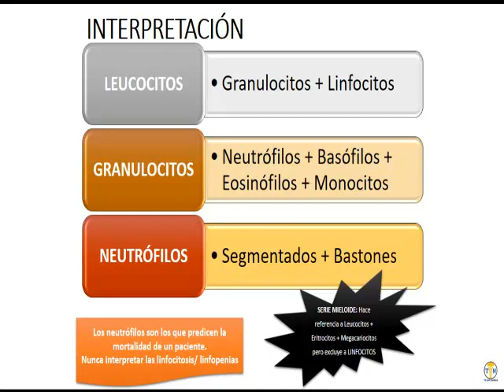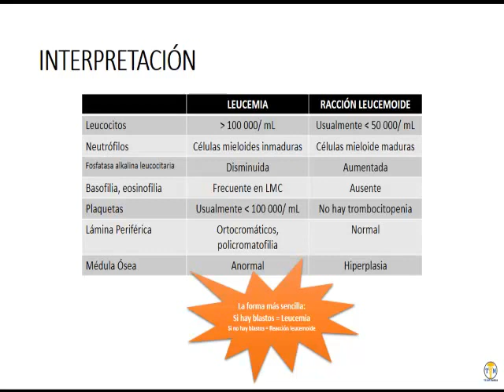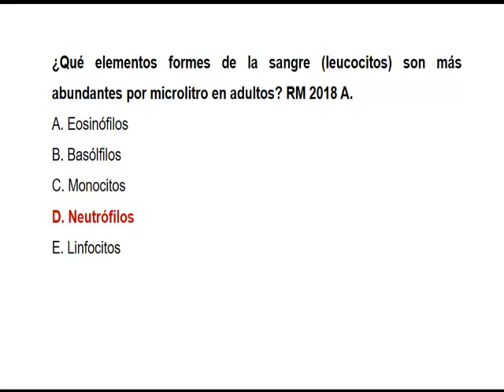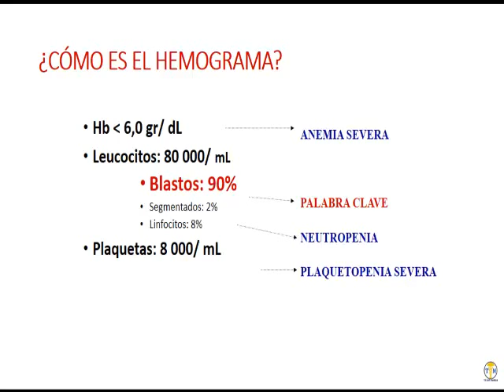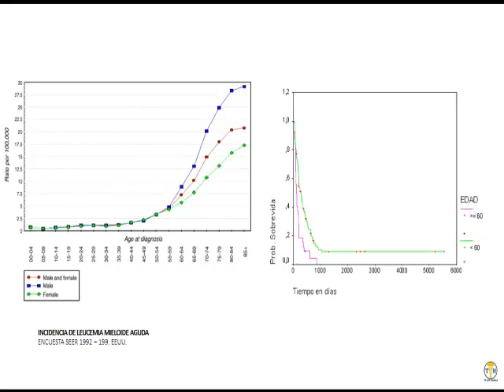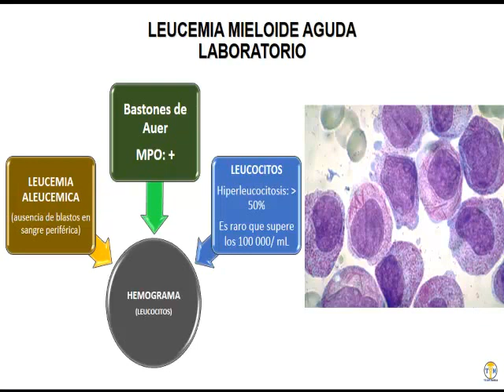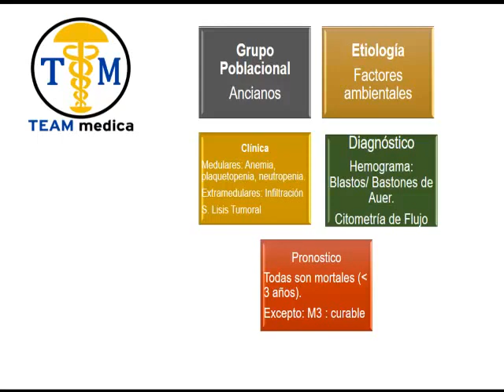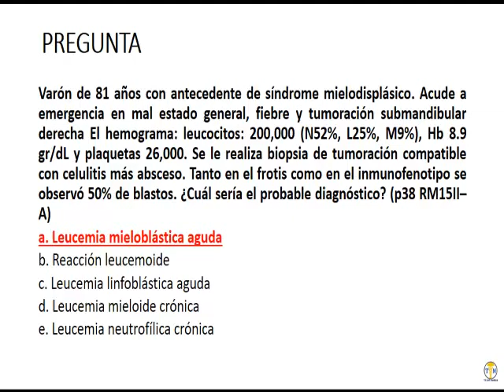Hematología - 4 Alteraciones de la serie blanca